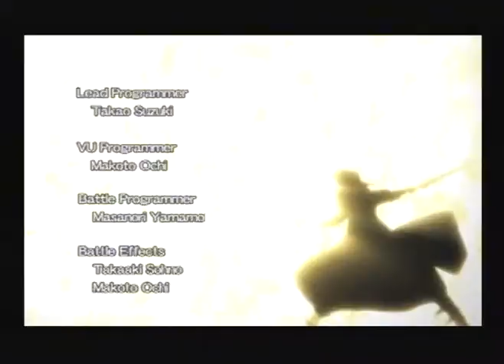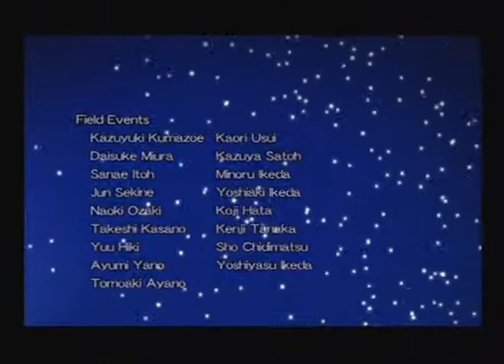Wild ARMs IV 2nd Opening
Second Opening for Wild ARMs IV (US)